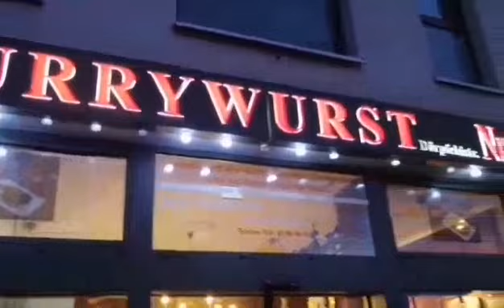Die beste Currywurst der Stadt 👌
Currywurst Nummer 1 💥💯
Berlin's beste Currywurst
Foot Hotspot